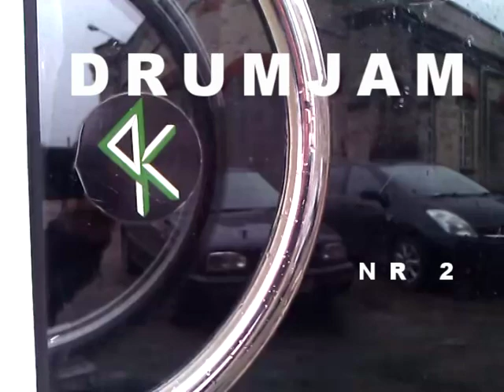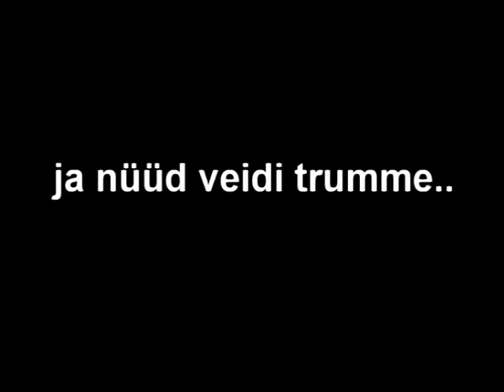Drumjam nr 2 - feat Kallervo Karu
Laupäevase Kallega tegime kerge jämmi tema ehitatud drumloopi peale :)
Kallervo Karu